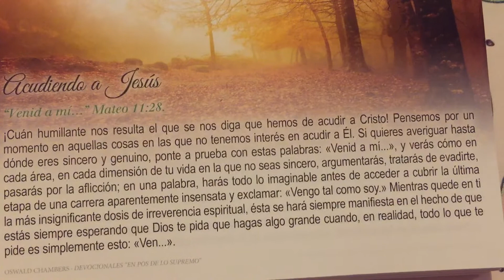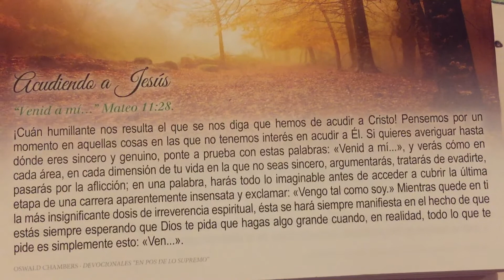Acudiendo a Jesús ~ Versículo bíblico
“Venid a mi ...” Mateo 11:28